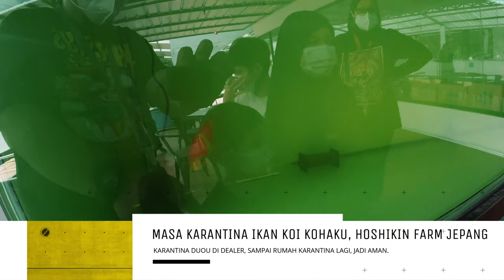Melihat Cara Karantina Ikan Koi Import di Dealer Koi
THE RYANS.
selamat bersenang senang, assalamualaikum!
358
Koi89